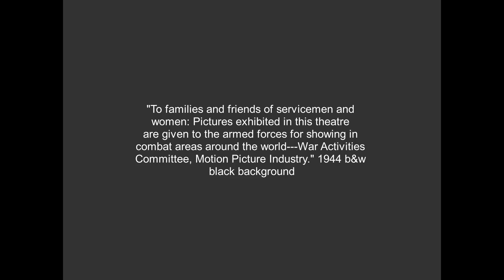[FICTIONAL] Columbia Pictures (1944, end)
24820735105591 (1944) [ft. Tallulah Bankhead, Paul Muni]
Note: From the Criterion Channel's Full HD print.